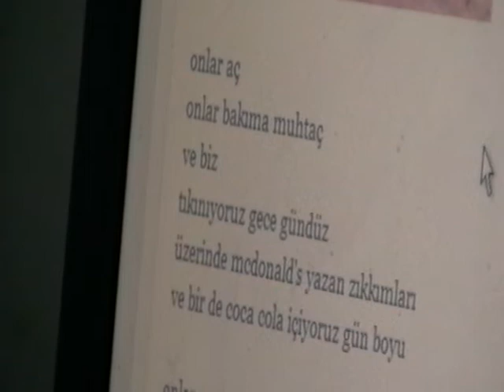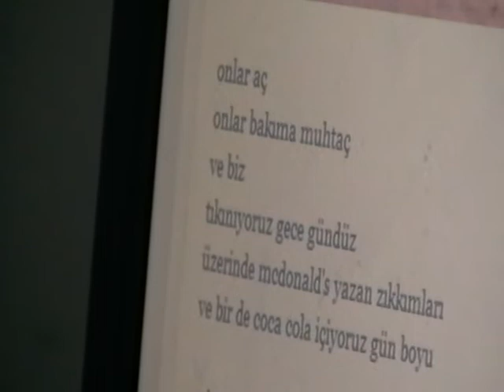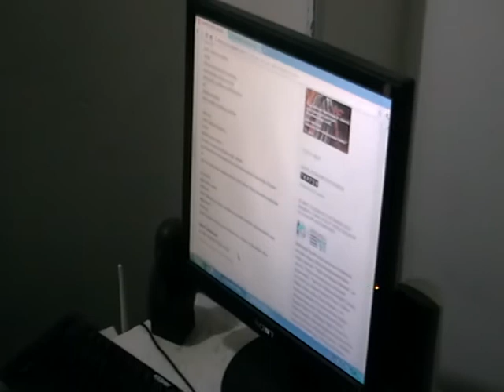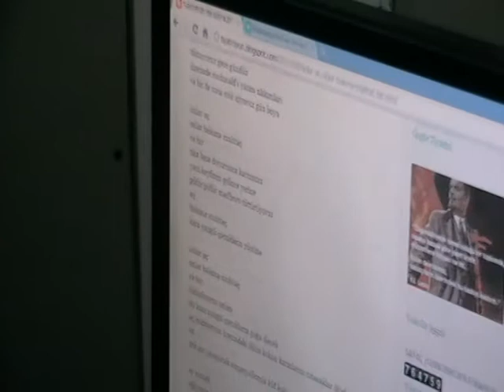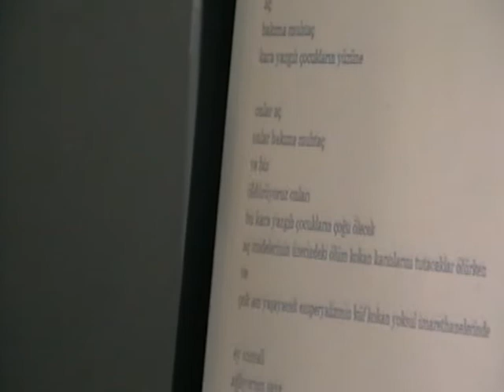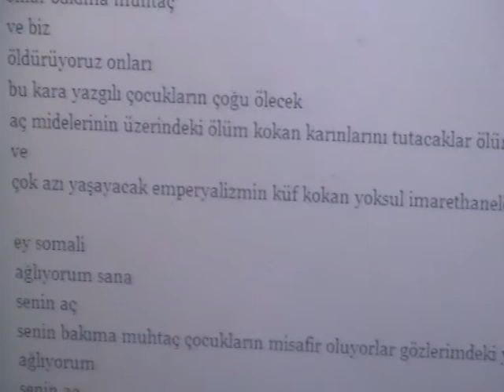biz de ölüyoruz somali'nin gözlerinde